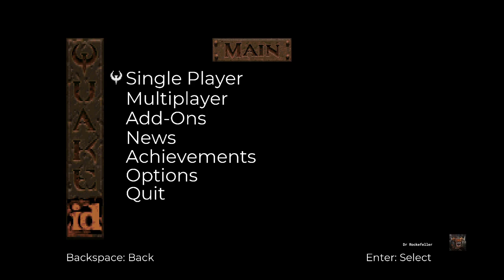The realm of black magic! | Quake 1 part 3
We begin episode 2 which introduces the rotfish, death knight and enforcer!